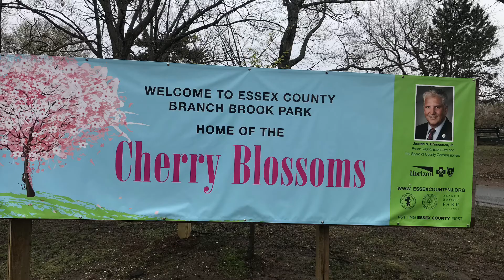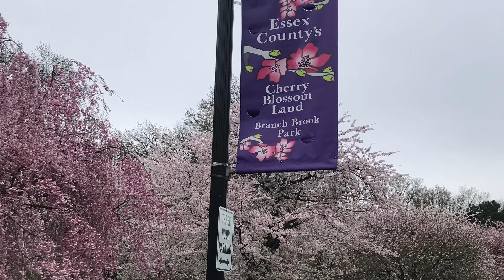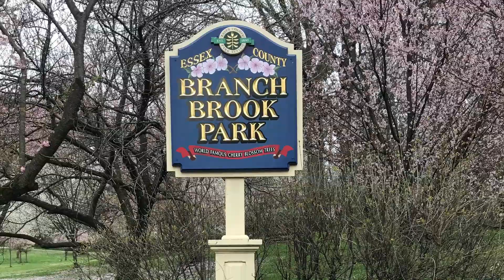BRANCH BROOK PARK, "Cherry Blossoms", NEWARK, New Jersey